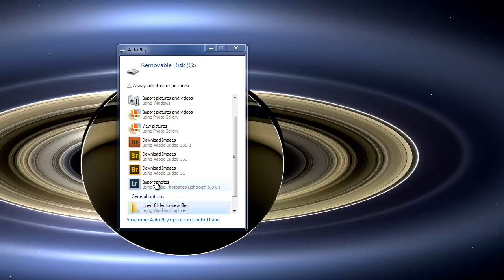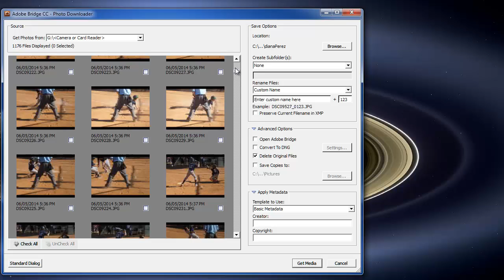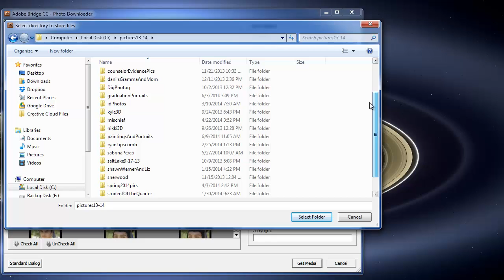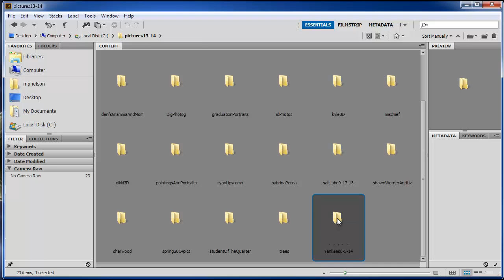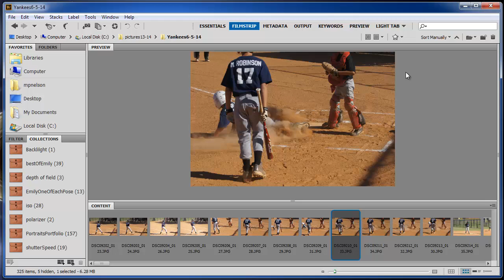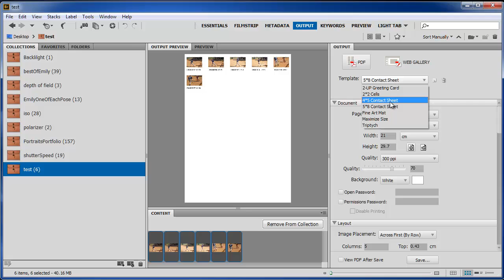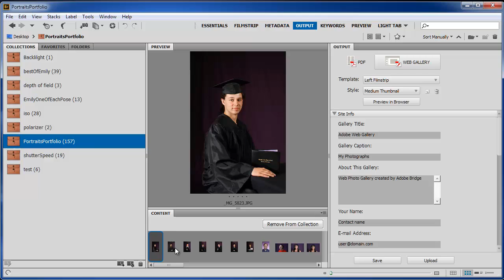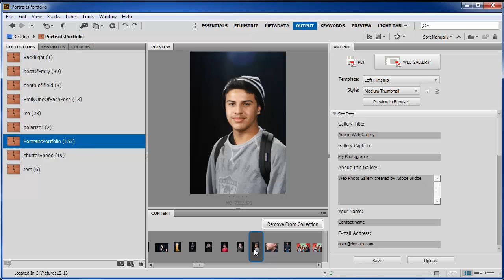Import and Manage Images Using Adobe Bridge CC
9 minute video demonstrating how to dowload and manage image files using Adobe Bridge CC